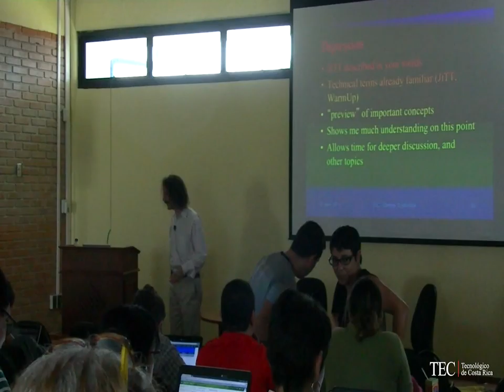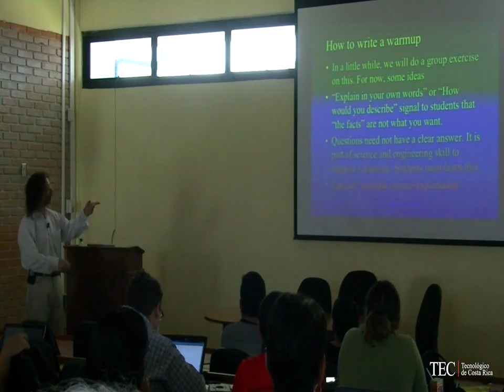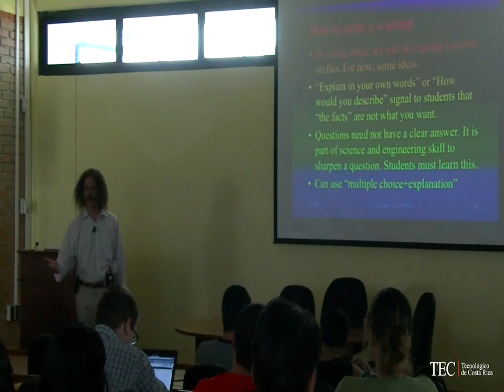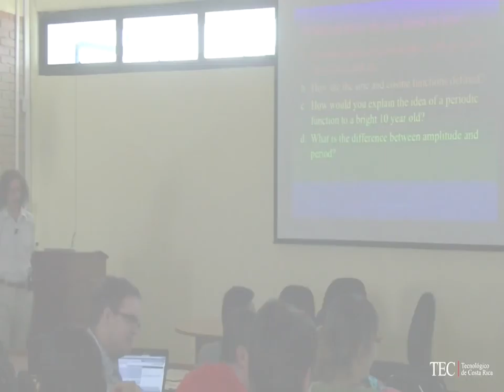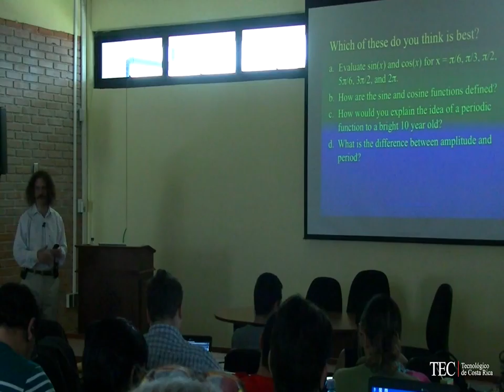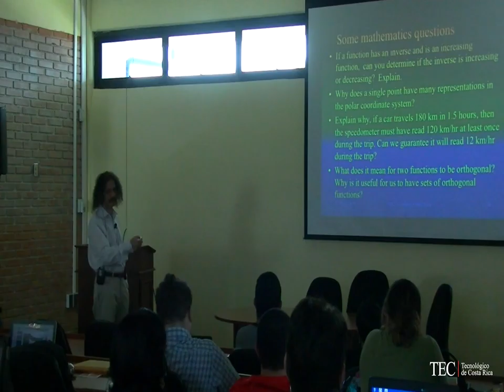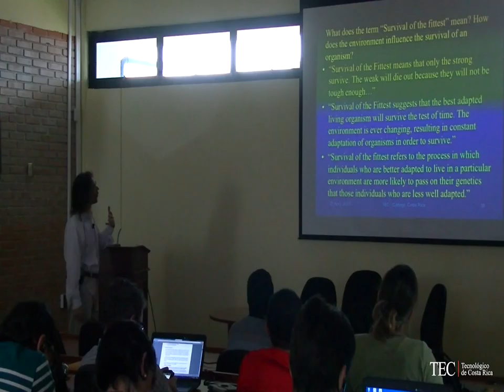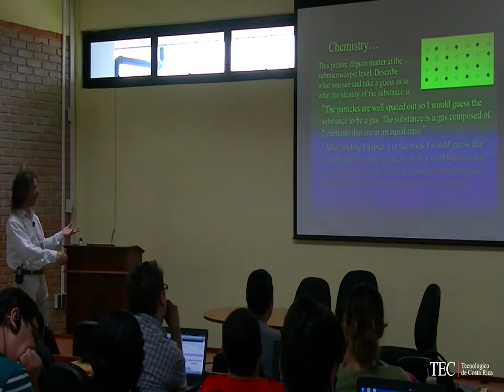LASPAU_Lunes 27_04_2015_Parte II